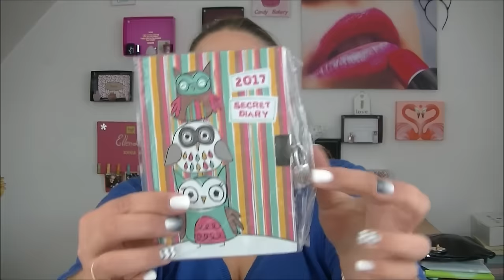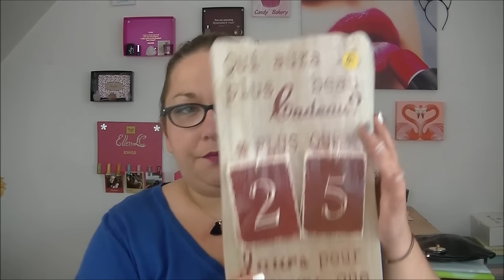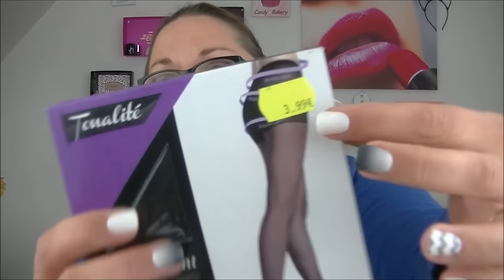Haul Noz Action et Stockomani ...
❤❤❤ Mes partenaires ❤❤❤

❤ Libe&Lulle ❤
Vous offre -15% sur votre commande sur sa boutique Etsy
en demandant le code avec toute commande